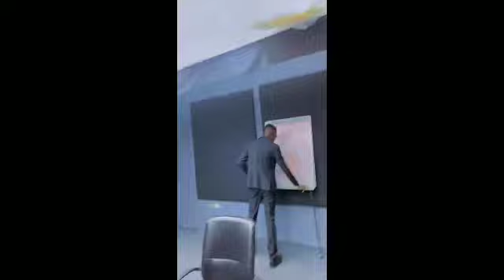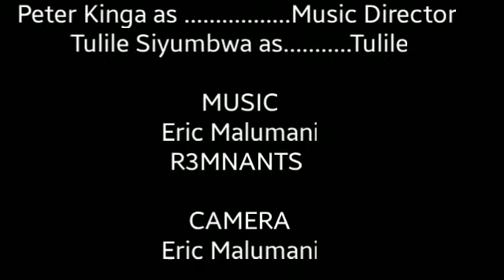A valentine's like never before.. (A R3MNANTS MOVIE)